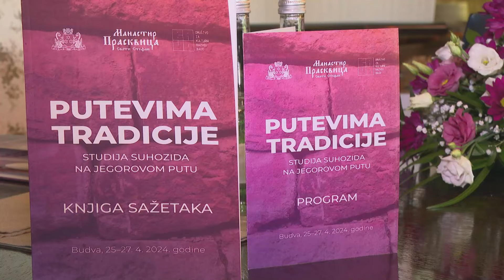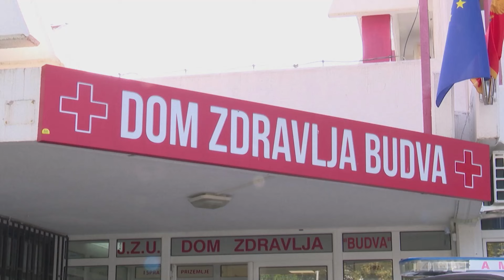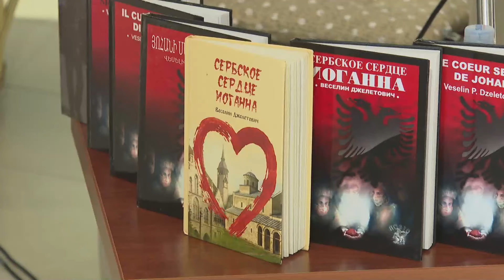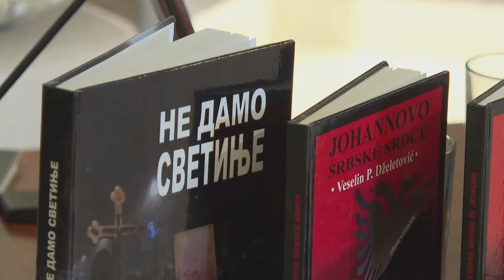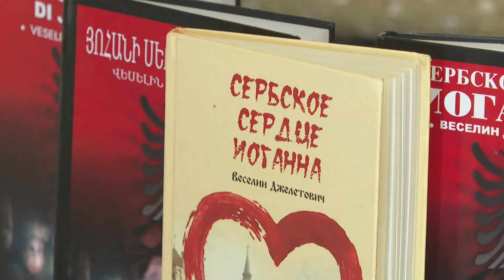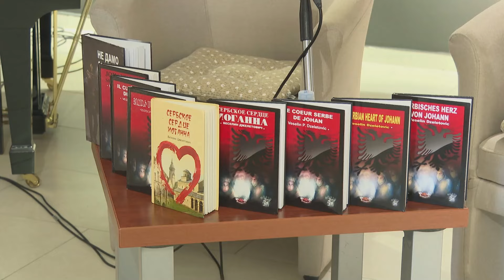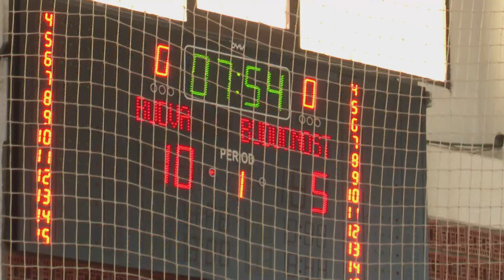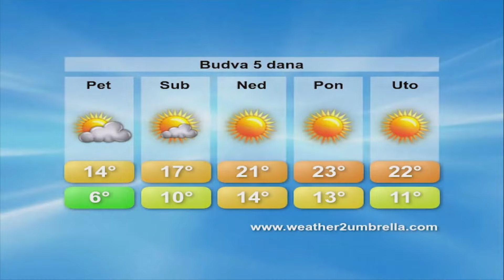POLIS 25 04 2024